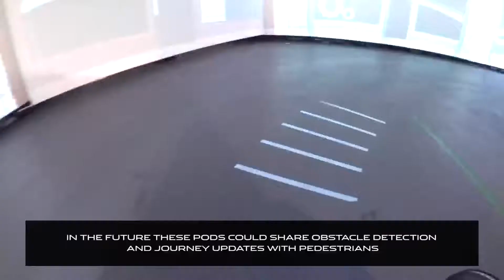Jaguar's new projection system for self-driving vehicles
Jaguar Land Rover has developed a system that projects the direction of travel onto the road ahead of self-driving vehicles, to tell other road users what it is going to do next